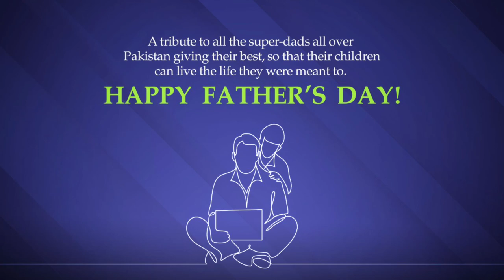BankIslami x Father's Day!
BankIslami gives tribute to all the super-dads all over Pakistan for giving their best, so that their children can live their life to the fullest.